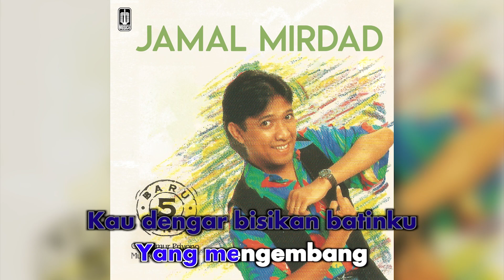Jamal Mirdad - Bisikan Rindu (Official Karaoke Video) | No Vocal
Karaoke video by Jamal Mirdad "Bisikan Rindu"
Cipt. Driantono